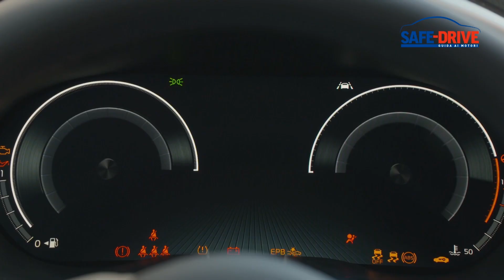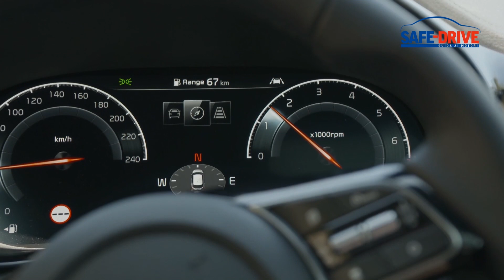Prova su strada: Kia XCeed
Safe-Drive è salita a bordo di una delle ultime creature ideate dalla Casa coreana Kia. Si tratta della versione crossover coupé della best seller Ceed, quella che dietro alla lettera X nasconde muscoli ed energia. Le sue forme innovative, la sua versatilità e le dimensioni a misura di città che non mettono limiti al grande comfort a bordo, ne hanno fatto da subito una vettura di successo. In vendita in Europa dalla seconda metà del 2019, a oggi è stata scelta da oltre 20.000 automobilisti.